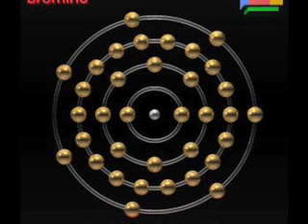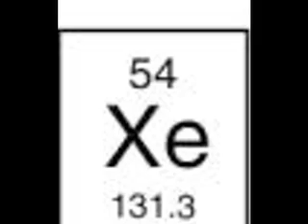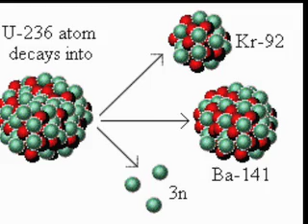Noble Gases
Rachel and I educate the world about those boring boxes at the far right of the periodic table. This was a project for chemistry... we got 110%. Booyakasha.